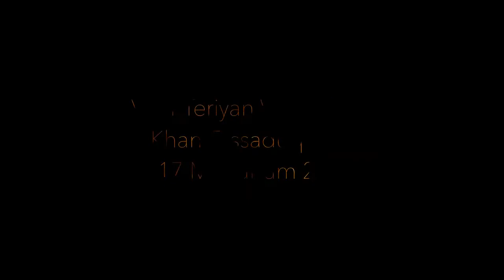Chan Veer Teriyan Wek Diyan Rawan Khan Tassaduq Khan17 Muharram 2021 Bawa Sada Hussain Begum Kot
All the videos I upload, are all my original work, or I have permission from the owners. Due to previous incidents I will no longer tolerate any infringements whether use of my content without permission, or others making false claims against my channel, therefore I will report you and I'll take legal actions if any of this is repeated!

Filmed & Edited by me: Samar Ali Khan - @Samartography

Katri Bawa Noha Nohay Muharram Muharam 10 Moharam Safar Imam Sajjad Imam Ali Imam Hussain Imam Hassan Bibi Fatima Prophet Muhammad PBUP Shia Islam Shiaism Imam Baqir Imam Jafar Sadiq Surah Al Waqiah Mukhtar Nama MokhtarNameh Mukhtar E Saqafi Mukhtar AL Thaqafi Mokhtar E Saqafi